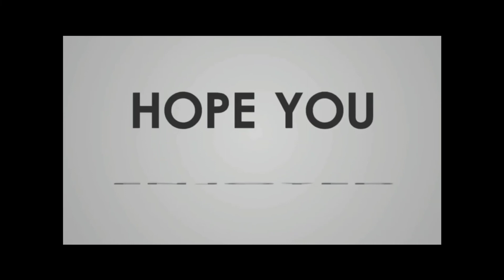How to make colour Mirror Glaze